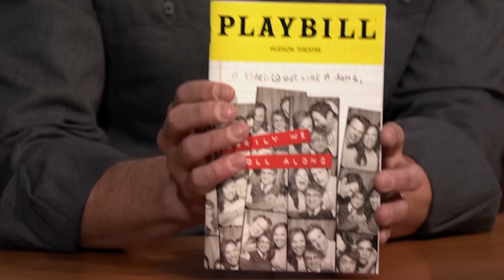Trump Claims He Does Not Support a National Abortion Ban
Seth Meyers does his monologue for Tuesday, April 9, then welcomes Late Night writer Jeff Wright to illustrate how the United States government is handling citizens' concerns.

Trump Claims He Does Not Support a National Abortion Ban - Late Night with Seth Meyers